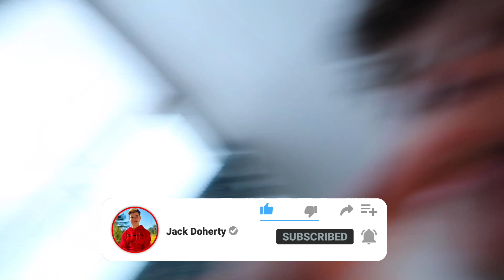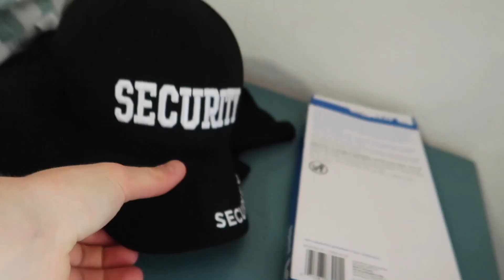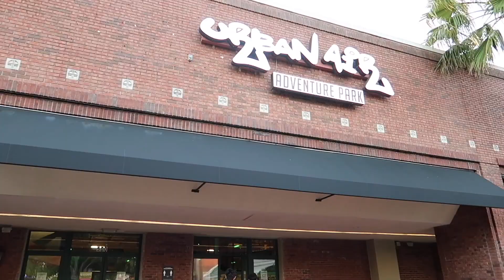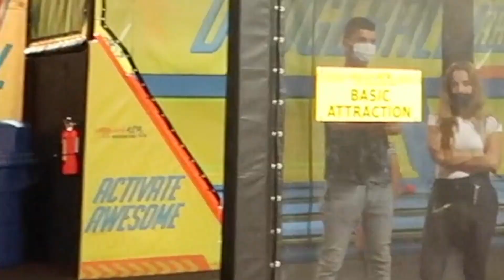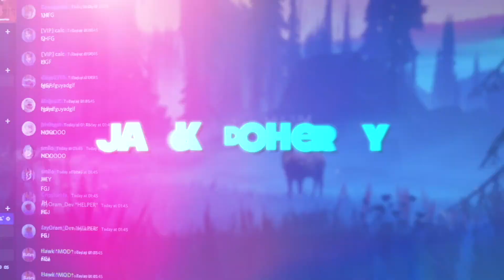Trampoline Park Employee Tries to FIGHT ME!